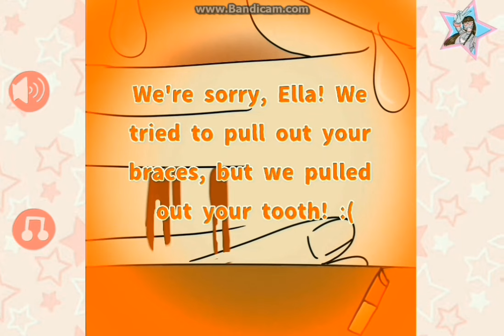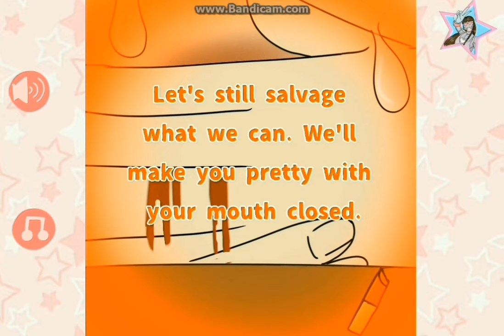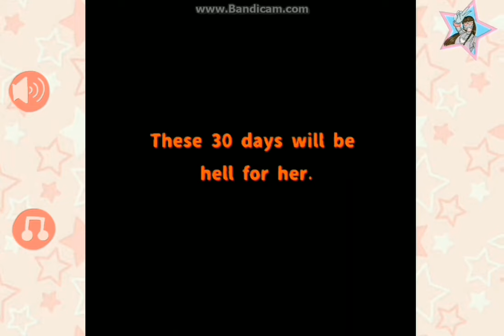Ella's Emergency Makeover (depressing old flash game, TW: body shaming)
Anyone remember playing this in, like, the early 2010s? I thought it was just a nightmare I had as a little boy until I found this recording on my dad's old computer lol.